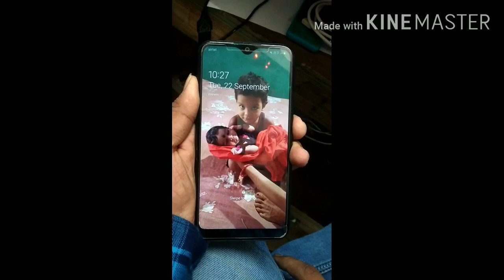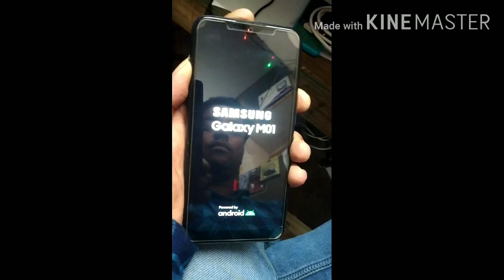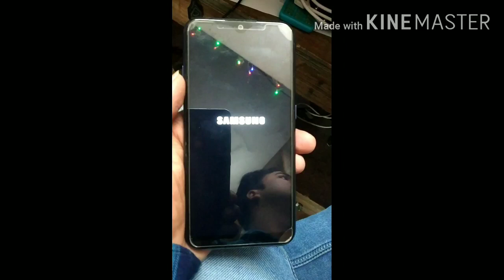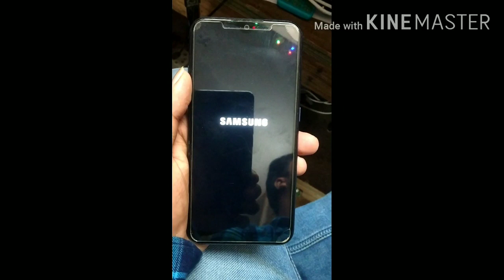Samsung Galaxy M 01 Hard rest 100% Solutions